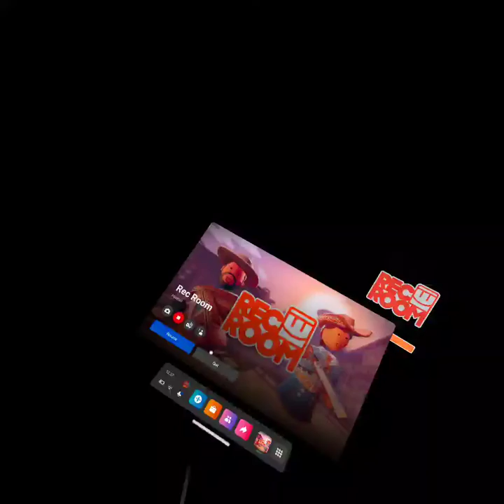Rec Room - Late Night (3) Rec Room Paintball August 21, 2022